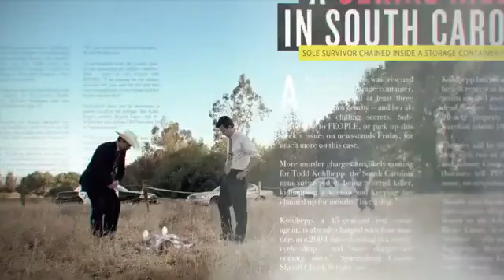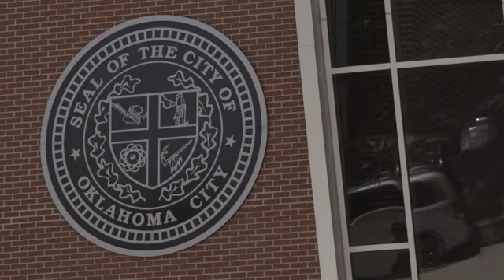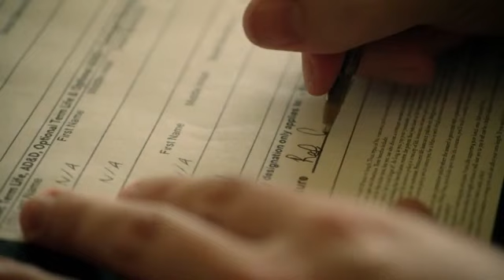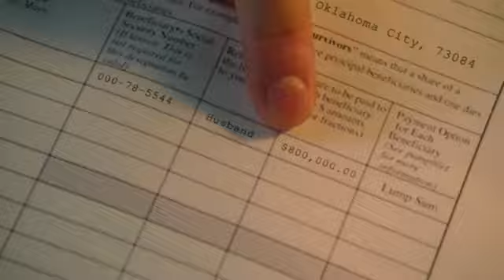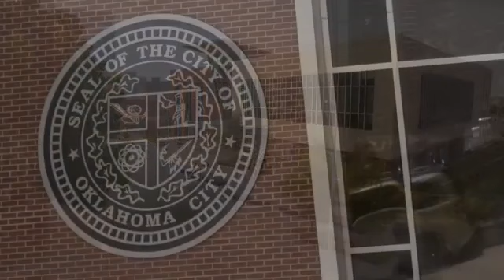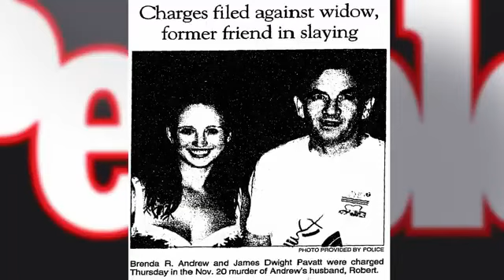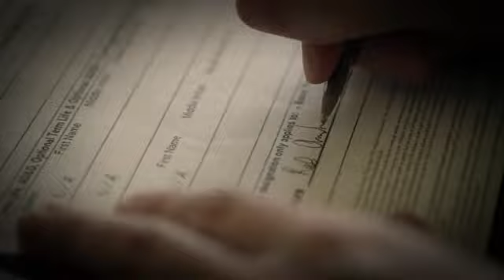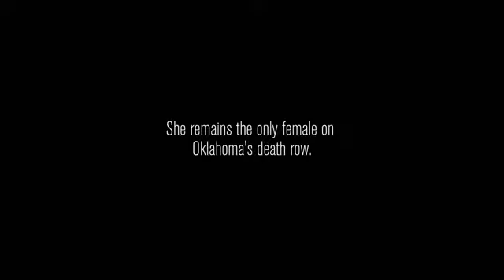People Dergi Araştırmaları